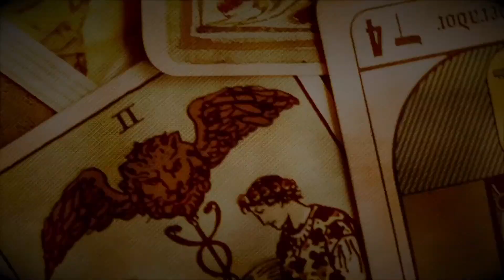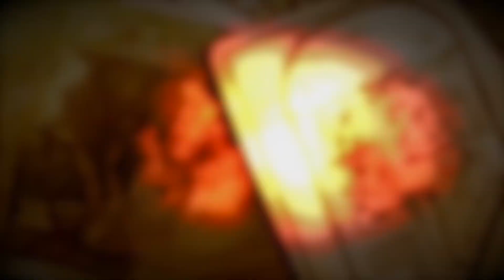Conselhos do Tarô - 53 - Magickal Tarot